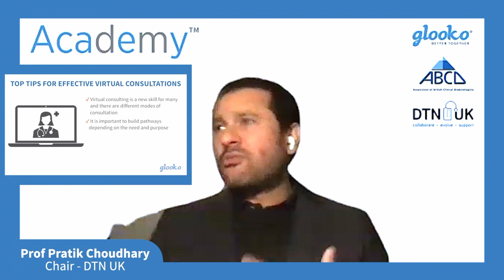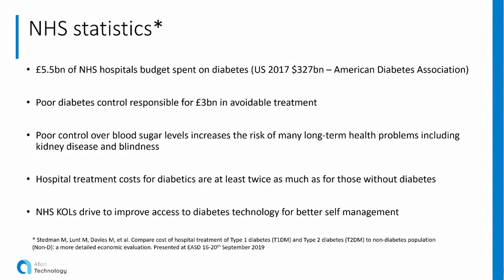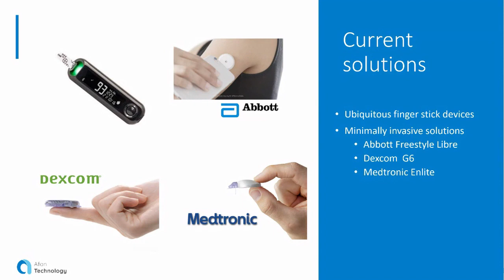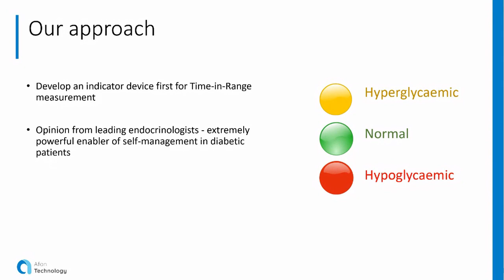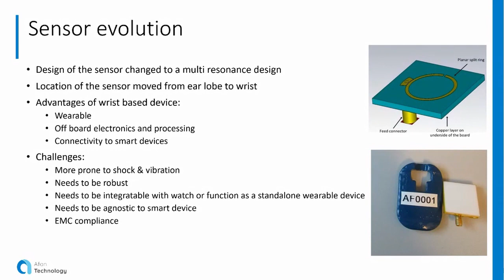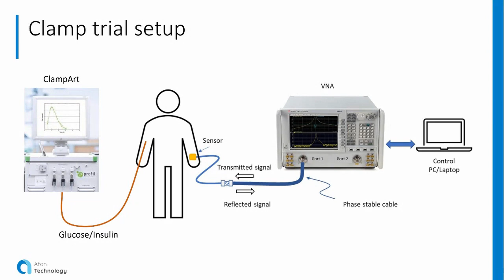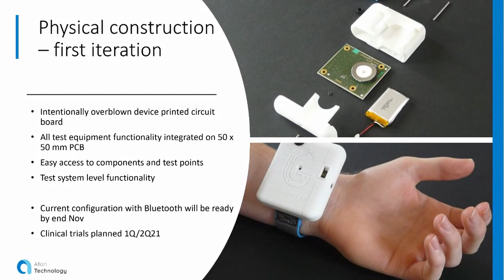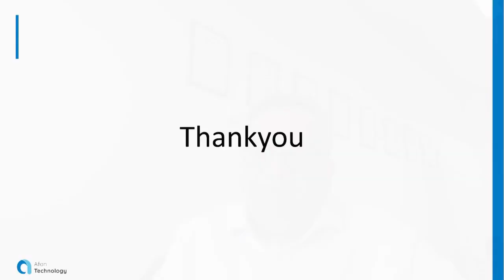The Future of Wearable Non Invasive Monitoring | Afon Technology